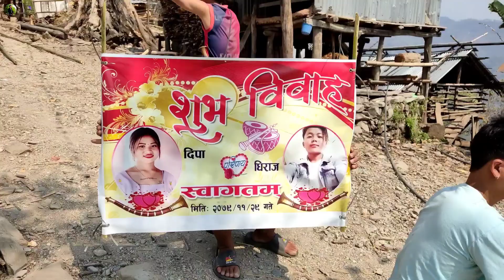Ready For Wedding Of Village. गाउँमा बिबाहको लागि तयारी गर्दै।